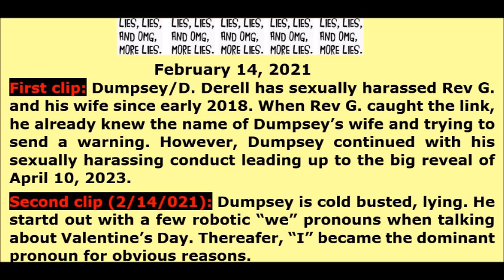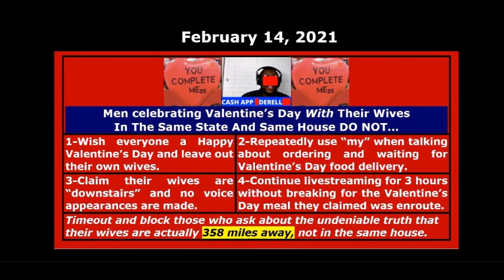AA Svengalis: D.Derell Busted, Perp’d Alone On Valentines Day 2021 After Harassing Rev G. & Wife.